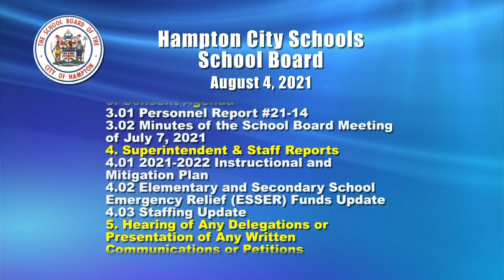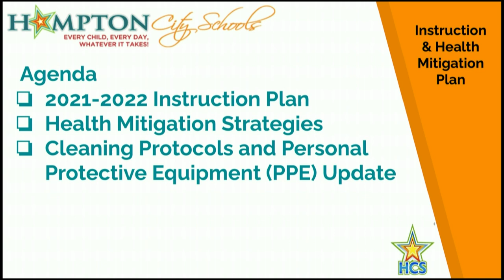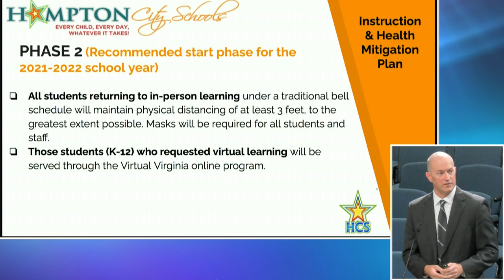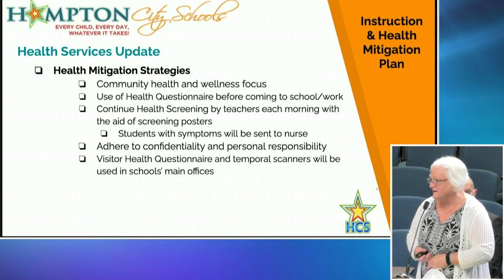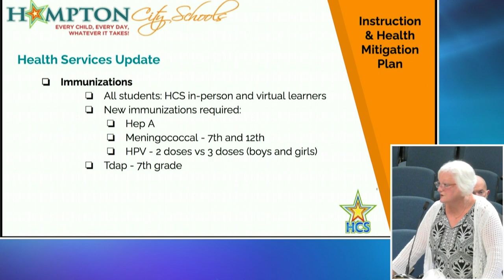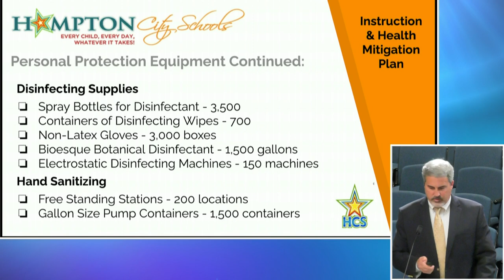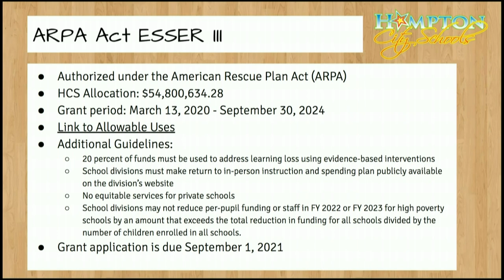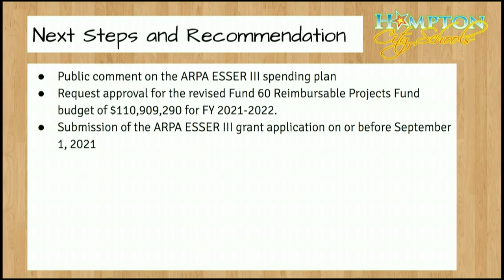Hampton City Schools - Hampton School Board Meeting - August 4, 2021